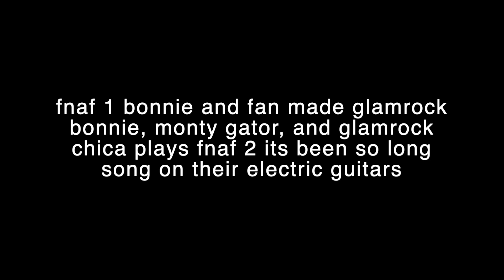fnaf 1 bonnie, glamrock bonnie, monty gator, glamrock chica plays fnaf 2 its been so long on guitar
fnaf 1 bonnie and fan made glamrock bonnie, monty gator, and glamrock chica plays fnaf 2 its been so long on electric guitar.